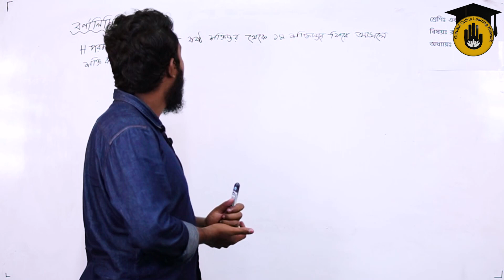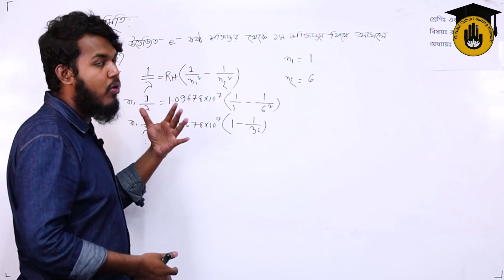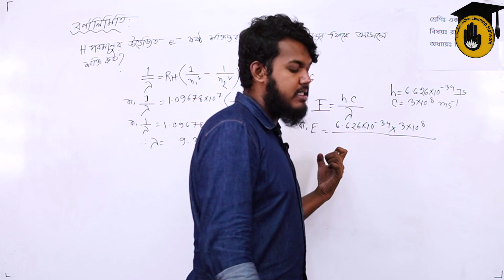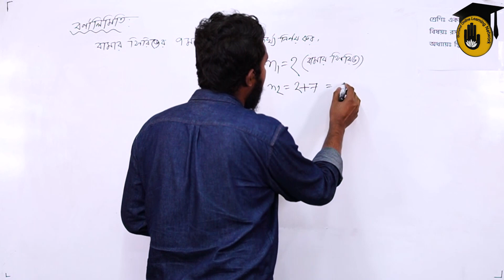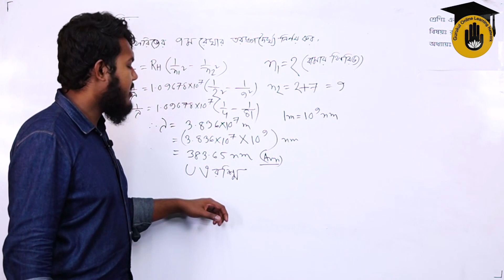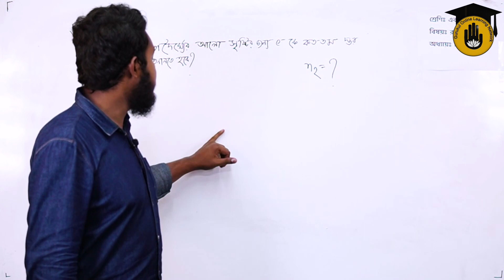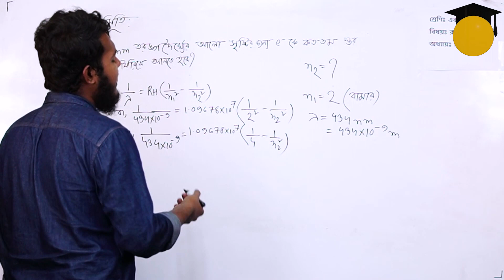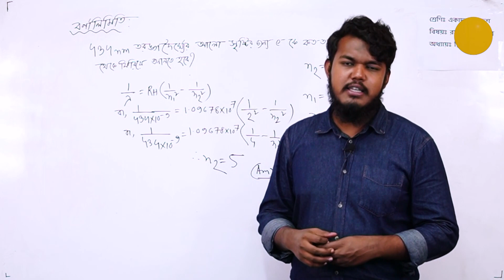HSC (11-12), Chemistry 1st paper, Chapter 2 : বর্নালিমিতি - ৩ (রিডবার্গ সমীকরণ এর গাণিতিক সমস্যা- ২)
"বর্নালিমিতি - ৩ (রিডবার্গ সমীকরণ এর গাণিতিক সমস্যা- ২) [ Bernalimiti - 3 (Mathematical Problems of Rydberg Equation-2) ]" আজকের ক্লাসের আলোচ্য বিষয়।"বর্নালিমিতি - ৩ (রিডবার্গ সমীকরণ এর গাণিতিক সমস্যা- ২) [ Bernalimiti - 3 (Mathematical Problems of Rydberg Equation-2) ]" ক্লাসটি এইচএসসি (একাদশ-দ্বাদশ) তথা HSC (11-12) এর "অধ্যায় ২য় - গুনগত রসায়ন (Chapter 2 - Qualitative chemistry)" এর পাঠ। এছাড়া অন্যান্য শিক্ষা ব্যবস্থার রসায়ন পাঠ্যক্রমেও রয়েছে।

"বর্নালিমিতি - ৩ (রিডবার্গ সমীকরণ এর গাণিতিক সমস্যা- ২) [ Bernalimiti - 3 (Mathematical Problems of Rydberg Equation-2) ]" ক্লাসটি নিয়েছেন সায়েদুল মুরসালীন।